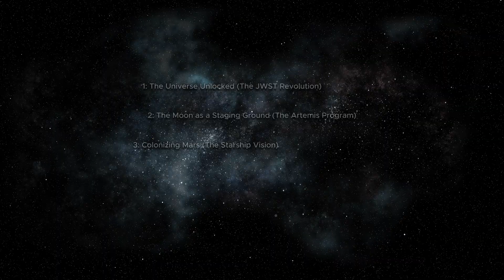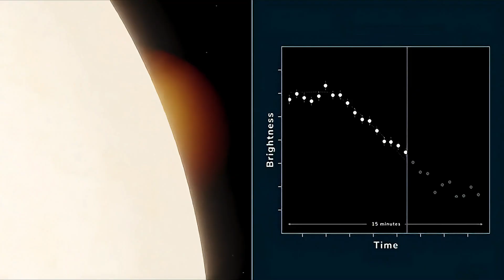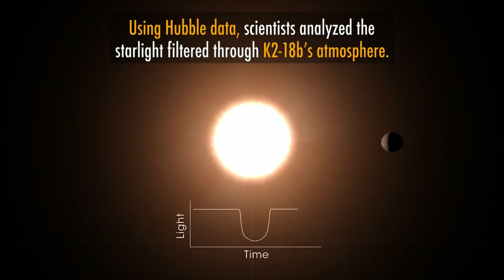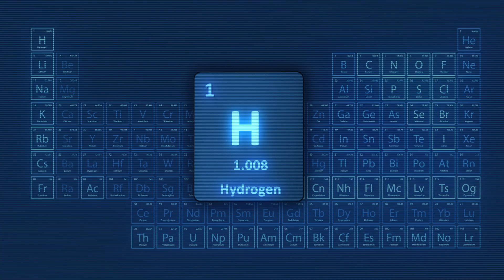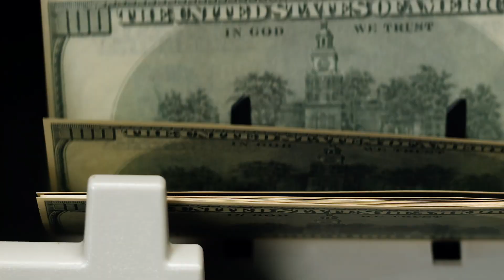THE NEW SPACE RACE | From Alien Clues to the First City on Mars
Look up — because the New Space Race has officially begun.
If you think the space age ended in the 1960s, think again. Right now, we are entering the boldest chapter in human history. In this video, we break down the most mind-blowing space news shaping our multi-planetary future.

🌌 JWST: Unlocking the Hidden Universe
Discover how the James Webb Space Telescope is reading the atmospheres of distant exoplanets, mapping an ultra-hot Jupiter in 3D for the first time, and detecting potential biosignatures — including the possible presence of Dimethyl Sulfide on K2-18b, a gas on Earth produced only by life.

🌙 Artemis: The Moon Is Our Launchpad
Learn why NASA is targeting the Moon’s South Pole, how lunar ice can be turned into rocket fuel, and why the success of Artemis now depends on the private sector — especially SpaceX’s Starship Human Landing System.

🚀 Starship & Mars: Building Humanity’s First Off-World City
Explore how the world’s most powerful rocket will transport 100 people to Mars, the challenges of orbital refueling, the role of autonomous robots, and how we’ll survive radiation on the Red Planet.
This is not science fiction. This is happening right now.